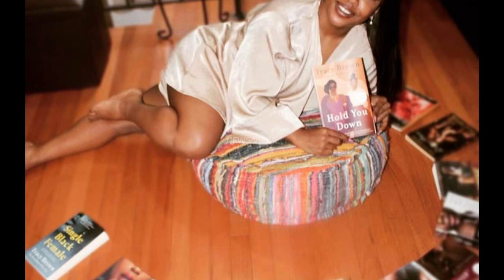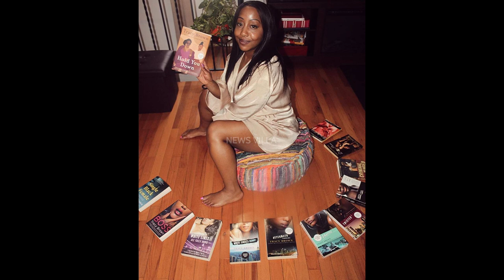American Author Tracy Brown Suddenly passed away| Her Death Cause is Unbelievable😭💔🕊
IMPORTANT!